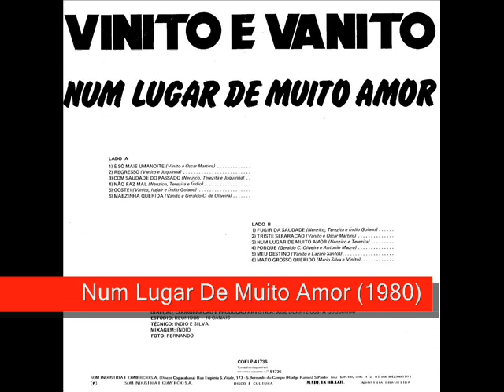01 É Só Mais Uma Noite - Vinito e Vanito - Num Lugar De Muito Amor (1980)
Vinito e Vanito - Num Lugar De Muito Amor (1980)